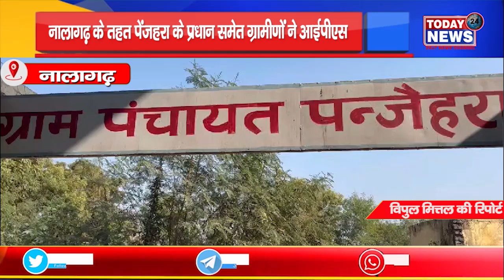नालागढ़ के तहत पेंजहरा के प्रधान समेत ग्रामीणों ने आईपीएस